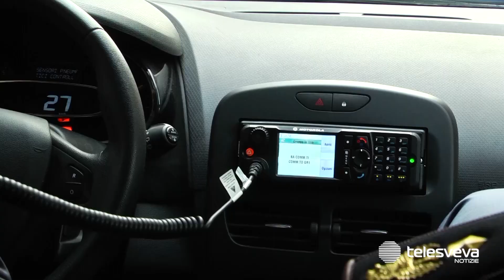Ladri di auto in fuga speronano la volante della Polizia: due agenti feriti a Barletta